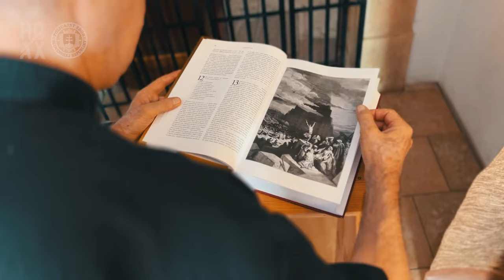Róbert Bezák: Hoaxy tu boli už pred 2 000 rokmi. Dokážu zabíjať. Nedovoľme, aby nás zničili.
Emeritný biskup Róbert Bezák sa rozhodol podporiť kampaň slovenskej polície "Hoaxy sa na mňa nelepia".

„Hoaxy sa na mňa nelepia“ je novou preventívno-vzdelávacou kampaňou Ministerstvo vnútra SR a Policajného zboru, ktorú podporili významné slovenské osobnosti. Verejnosť sa bude môcť stať jej súčasťou prostredníctvom nálepiek a odznakov.

Slovenská republika je dlhodobým cieľom pôsobenia rôznych druhov dezinformácií, ktorých cieľom je vytváranie napätia v spoločnosti, nárast nedôvery v štátne inštitúcie a polarizácia spoločnosti.

COVID-19 A VOJNA NA UKRAJINE

Polícia sa pôsobením dezinformácií začala intenzívne zaoberať najmä po vypuknutí pandémie, kedy nastal prvý významný nárast vplyvu nepravdivých správ. Zmanipulované informácie bezprostredne ohrozovali životy a zdravie všetkých občanov krajiny. V roku 2022 sa nosnou témou dezinformátorov stala vojna na Ukrajine a obhajovanie vojenskej agresie cudzej štátnej mocnosti.

Ministerstvo vnútra rieši problematiku dezinformácií ako súčasť aktivít zameraných proti hybridným hrozbám a od roku 2022 zriadilo aj špecializované Centrum boja proti hybridným hrozbám.

KAMPAŇ PODPORILI ZNÁME OSOBNOSTI

Hlavná časť kampane „Hoaxy sa na mňa nelepia“ bude komunikovaná formou krátkych videí so známymi osobnosťami, ktoré sa zamerajú na špecifické hoaxy.

Kampaň polície sa rozhodli podporiť reper a komik Bekim Aziri, prvý slovenský kozmonaut Ivan Bella, emeritný biskup Róbert Bezák, 96-ročný lekár Karol Mika a cestovateľ Martin Navrátil. S ďalšími známymi osobnosťami, ktoré by sa mohli do kampane zapojiť, polícia aktívne komunikuje.

“Hoaxy tu boli už od nepamäti, už pred dve tisíc rokmi. Dokážu ublížiť, dokážu zabíjať. Musíme si naozaj dávať pozor. Nedovoľme, aby nás zničili,” povedal Róbert Bezák.

Videá bude mať verejnosť možnosť vidieť na sociálnych sieťach polície a ministerstva vnútra, ale aj vo vysielaní RTVS (televízia, rozhlas) a Televízia JOJ a Televízia Markíza. Uvedené televízne stanice kampaň odvysielajú bezodplatne.

Kreatívne stvárnenie kampane, vrátane výroby a spracovania videí je výsledkom práce Policajného zboru.

Známe osobnosti neboli za svoje vystúpenia honorované.

Šírenie kampane na sociálnych médiách a v offline priestore formou nálepiek a odznakov bolo podporené zo zdrojov Európskeho sociálneho fondu v rámci programu Efektívna verejná správa.

PROTI HOAXOM BOJUJEME ROKY

Policajný zbor začal boj proti dezinformáciám ako prvá inštitúcia na Slovensku v roku 2017. Nasledujúci rok bol spustený špecializovaný profil na facebooku "Hoaxy a podvody - Polícia SR", ktorý sa v danej oblasti stal vďaka viac ako 150 000 fanúšikom najsledovanejším informačným kanálom, a taktiež získal niekoľko ocenení.

Polícia o téme dezinformácií publikovala niekoľko verejných správ - prehľad hoaxov za roky 2022 a 2023, ako aj detailnú analýzu informačnej operácie Ladomirová, na ktorej sa podieľalo Veľvyslanectvo Ruskej federácie v Bratislave.